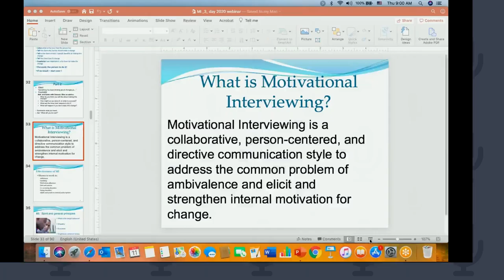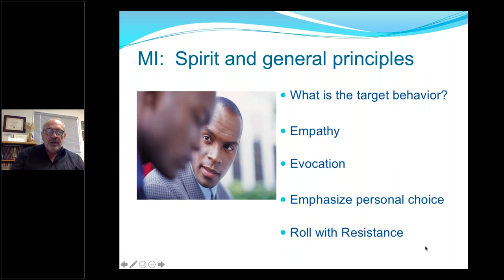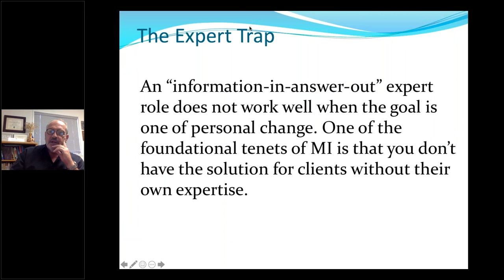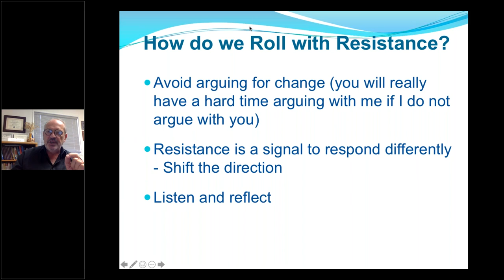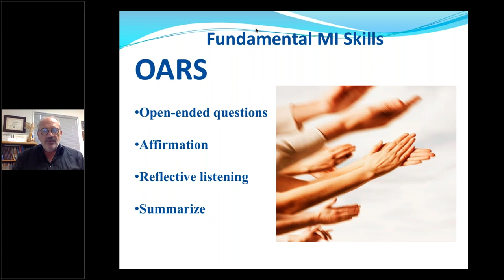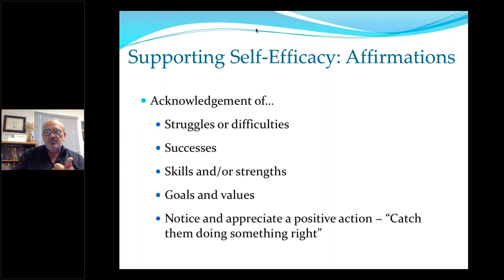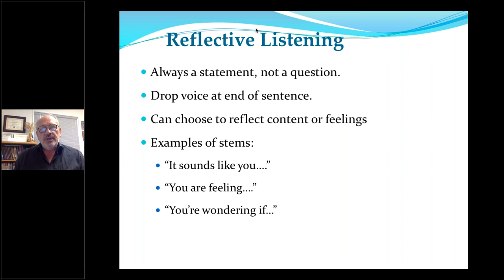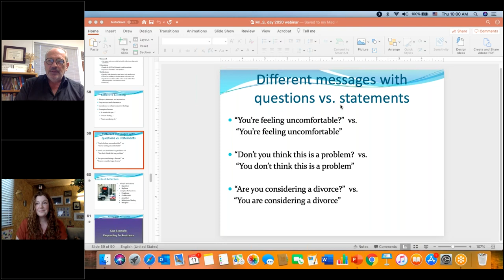Motivational Interviewing: Fundamental Skills (OARS) - (Session 2)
Session 2 of the ISSUP MI course with Dr. Igor Koutsenok MD MS (University of California San Diego, Dept. of Psychiatry). Recorded on Thursday June 11th 2020.

This session will focus on Fundamental Skills in MI (OARS), providing practical exercises to help participants to strengthen empathy skills, recognize and elicit change talk, and roll with resistance. Participants will learn strategies for engaging patients in a collaborative relationship in the treatment process and assist them in achieving sustainable positive behavioral changes. Research evidence will be reviewed for the efficacy of MI and for the importance of building a therapeutic relationship in clients’ outcomes. Integration of MI with other treatment modalities will be considered.

Learning outcomes:

Open and closed ended questions
Affirmations
Summaries
Rowing with OARS